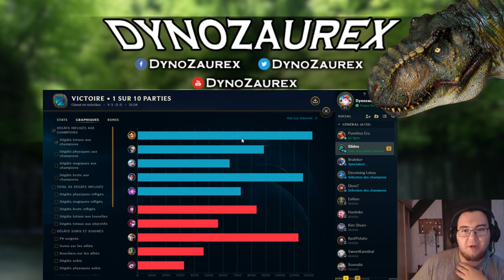▼ LEAGUE OF LEGEND ▼: J'AI SMURF LA GAME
Coucou les Champions, c'est DynoZaurex ! Vous retrouverez sur ma chaîne des vidéos sur le célèbre jeu : League Of Legends !
Suivez mes aventures à travers ce monde virtuel et battez vous pour la gloire et pour les LP ! Hésitez pas à me faire vos retours :)

Merci & bon visionnage sur League of Legends ( oublies pas le pouce en l'air et le partage si mes vidéos te plaisent ) ☺